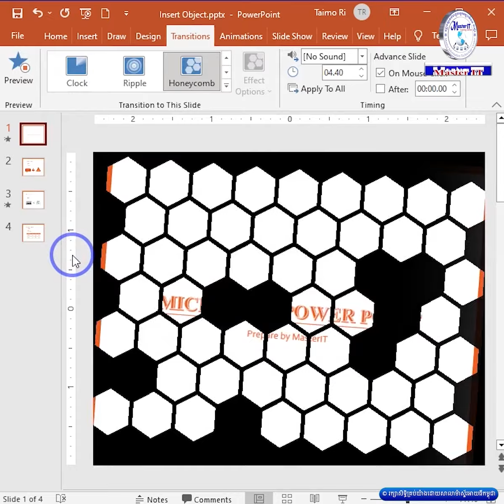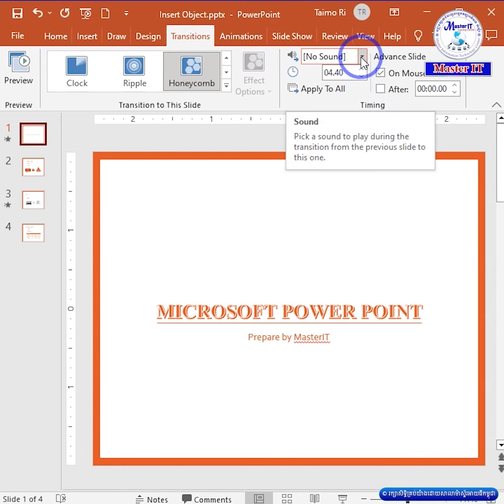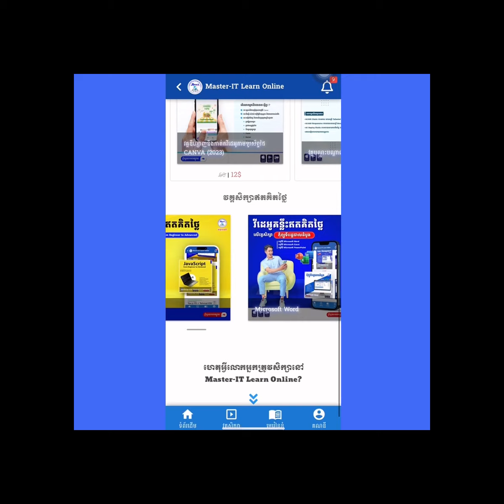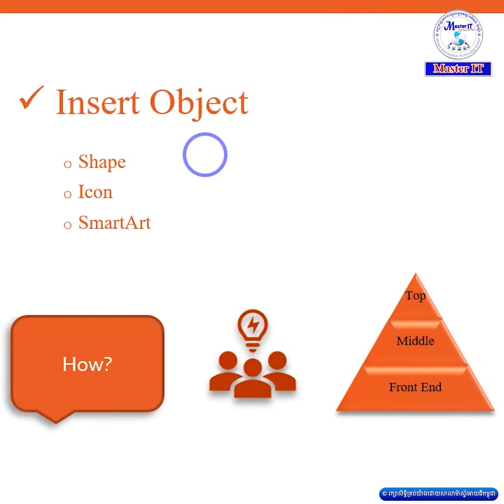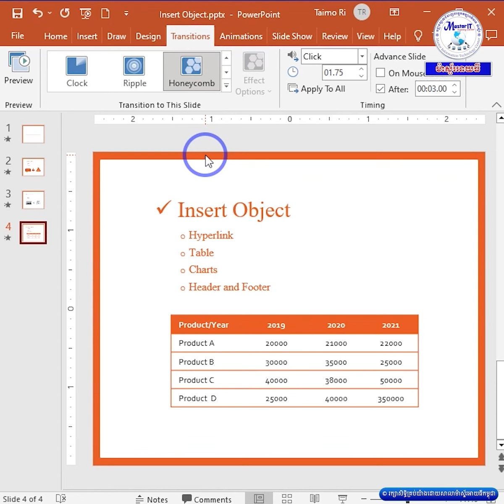ការប្រើប្រាស់មុខងារ Timing នៃ Transition នៅក្នុង Power Point